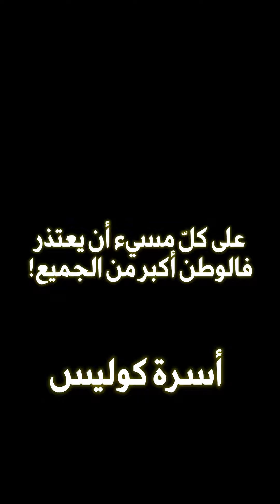فيديو نادر لـ حسام جنيد مناقض لتصريحاته الأخيرة ضد لبنان ويعترف: "سبب شهرة المغني السوري هو لبنان"!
فيديو نادر للفنان السوري حسام_جنيد مناقض لتصريحاته الأخيرة ضد لبنان ويعترف: "سبب شهرة المغني السوري هو لبنان"!
اسمعوا معنا هذا التصريح وهذه رسالة كوليس!